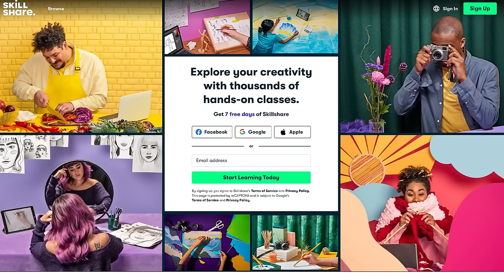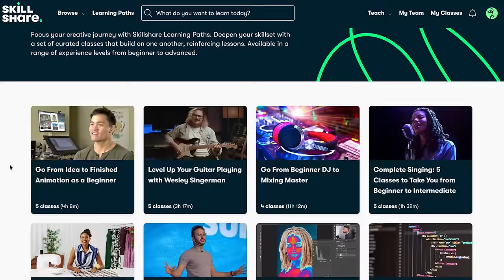BIG NurtureSystem Updates! + Who's on my Block List!